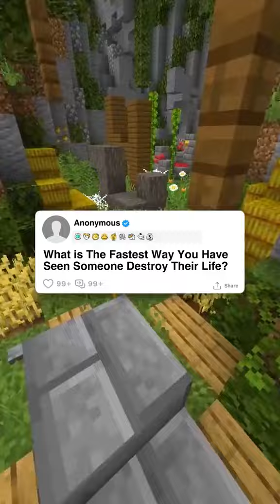FULL STORY - What is The Fastest Way You Have Seen Someone